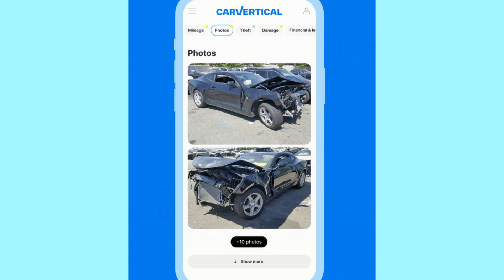Kupuje na Zlecenie Widza VW Passat R Line 2018r 4 Motion Wypasiony..Kolejny Nowy Plac z Samochodami